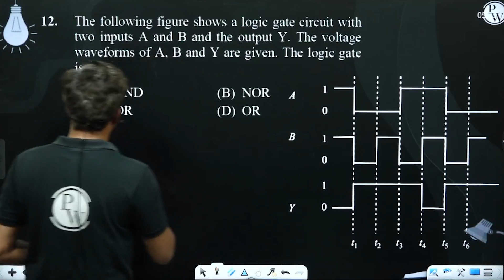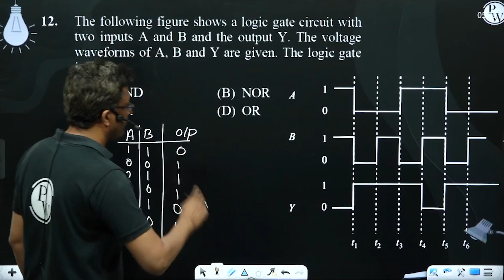The following figure shows a logic gate circuit with two inputs A and B and the output Y. The v....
The following figure shows a logic gate circuit with two inputs A and B and the output Y. The voltage waveforms of A, B and Y are given. The logic gate is